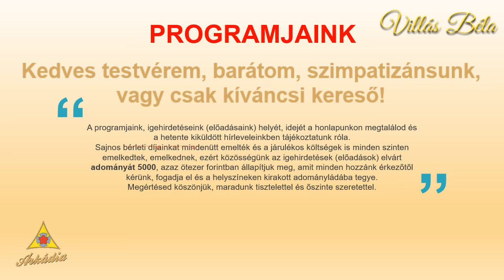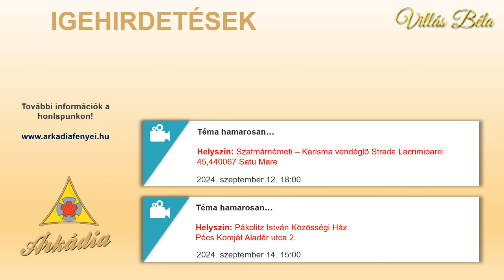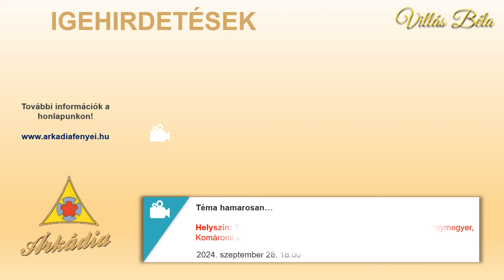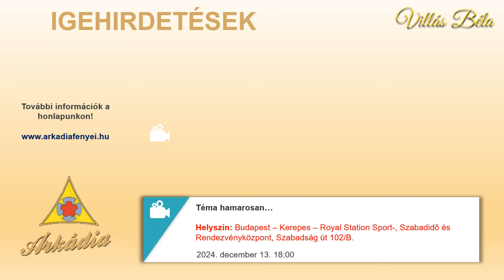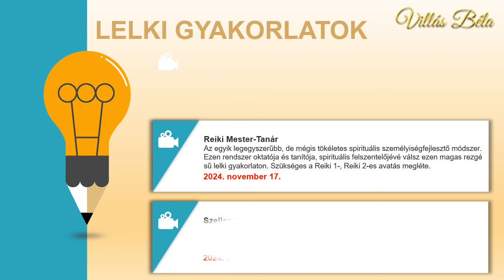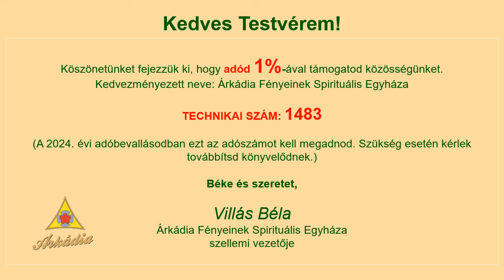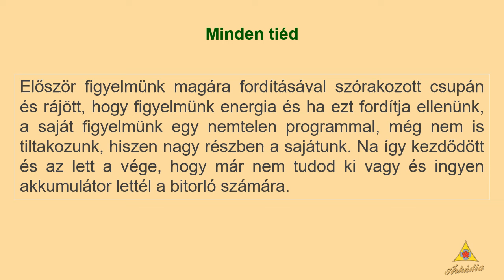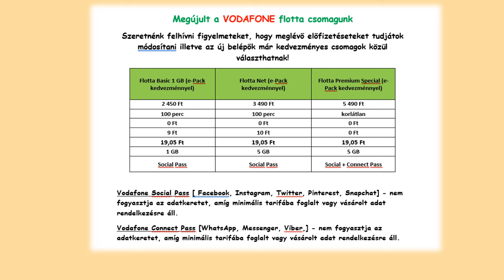Villás Béla - Heti Hírlevél (2024.07.18) + Üzenet Neked!